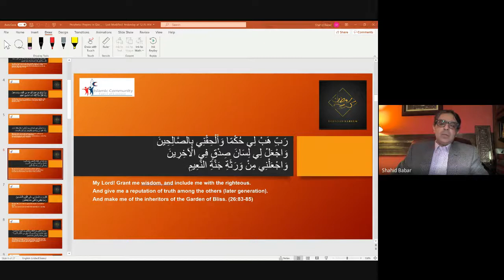Prophetic Prayers in Quran Episode 6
Sunday April 18, 2021: Prophetic Prayers in Quran: Episode 6 by Dr Shahid Babar